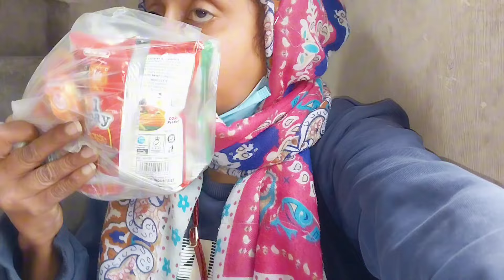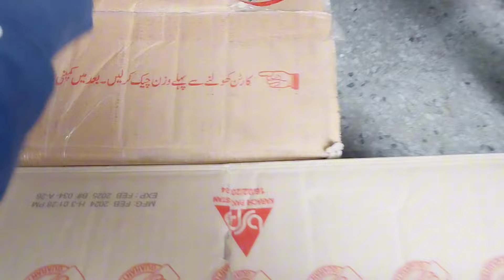| Ramadan grocery complete |Ramadan Mubarak sub ko | Ayesha Sardar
| Ramadan amadan grocery complete | Ramadan Mubarak sub ko ✨️ | Ayesha Sardar |Ayesha ki batyn |jiye jao with Ayesha Sardar |enjoy with family |